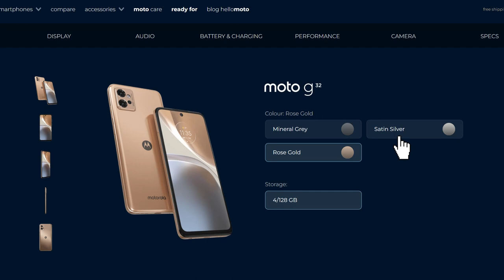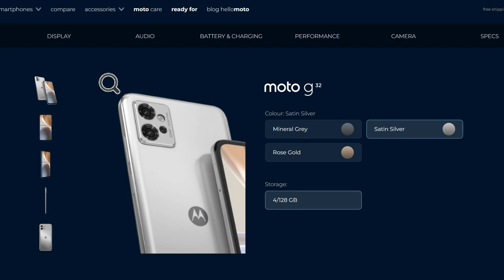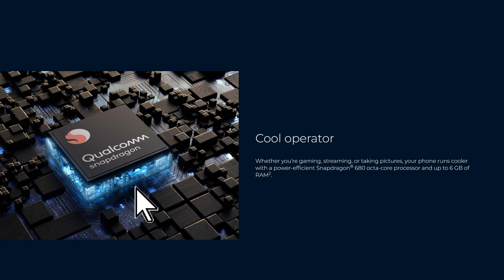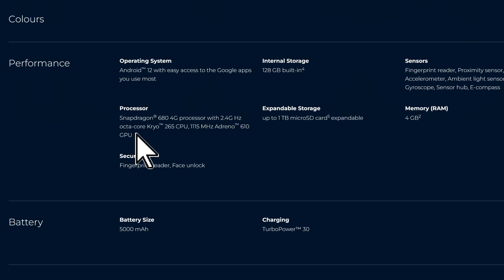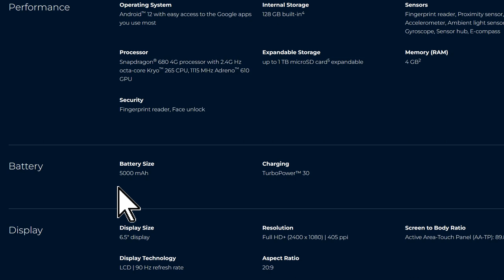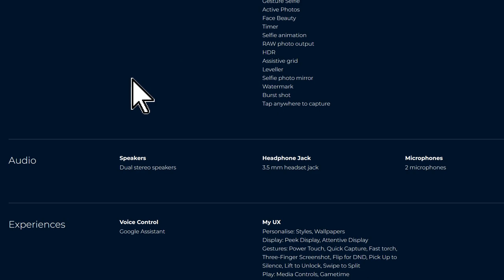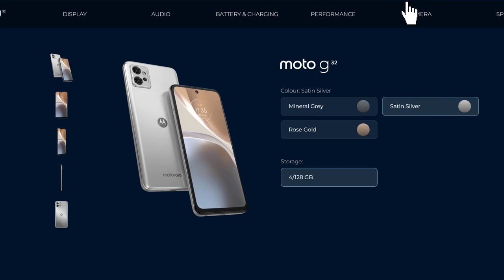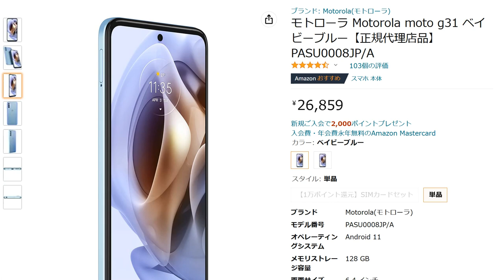モトローラの最新スマホ「moto g32」の国内発売が確定！ 気になるスペックや価格を徹底レビュー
今すぐ買える moto g31 の詳細が知りたい方はこちら